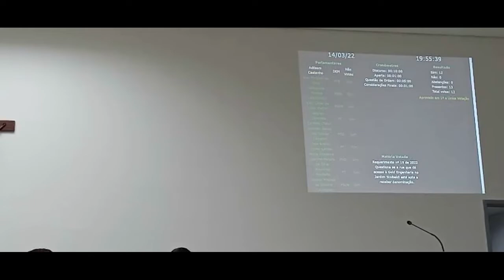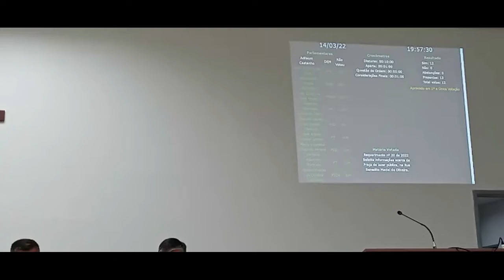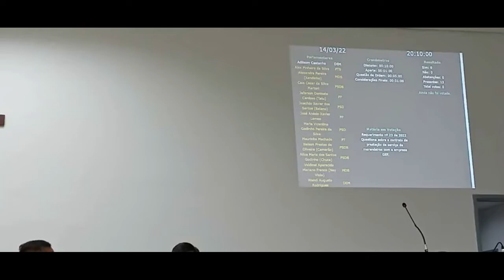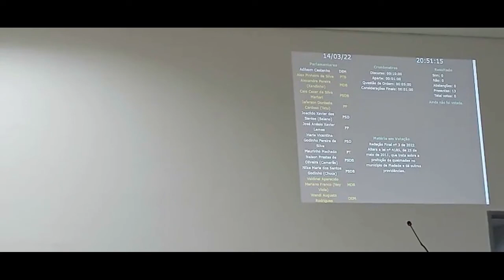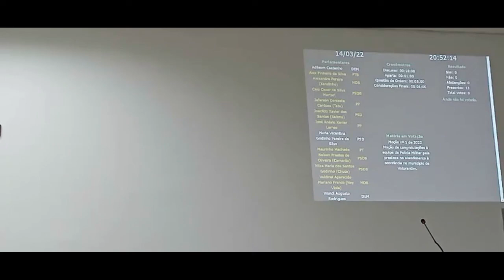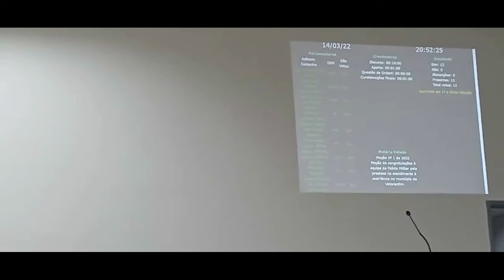5ª Sessão Ordinária de 2022